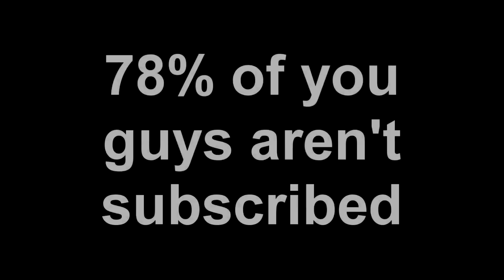Beaulo's Most Unlucky Timing Ever... | Rainbow Six: Siege Twitch Clips